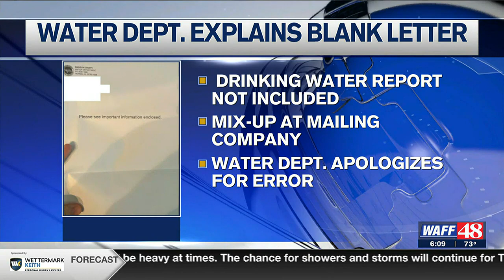Why you may have received a mostly blank letter from the Madison County Water Department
The Madison County Water Department told us there was supposed to be another page with the annual drinking water report inside